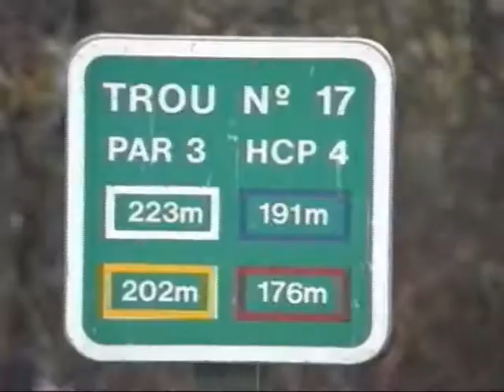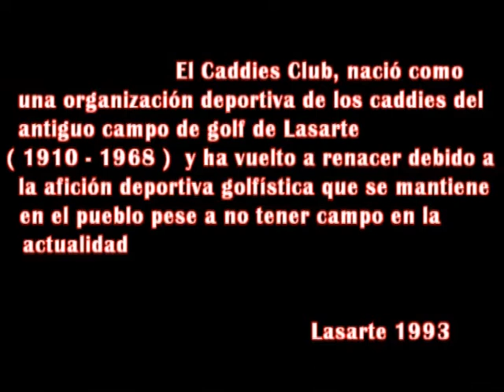1º Masters de Golf Caddies Club Lasarte 1992 1ª Parte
1º Masters de Golf Caddies Club Lasarte 1992  1º Parte